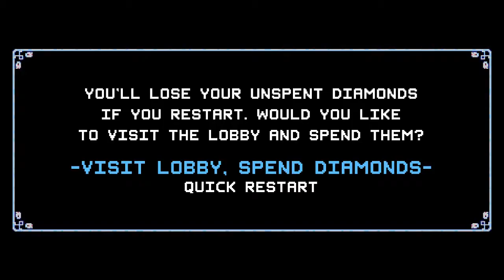Lets Play Crypt of the Necrodancer 1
Buckle up for this dungeoncrawling Danceparty!